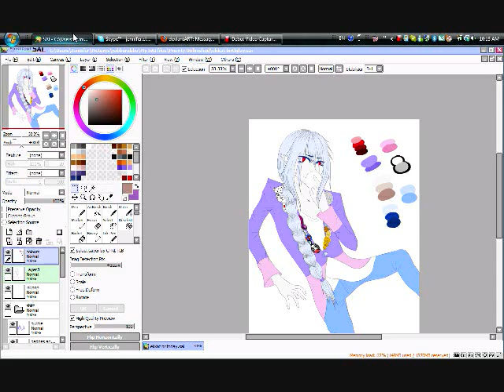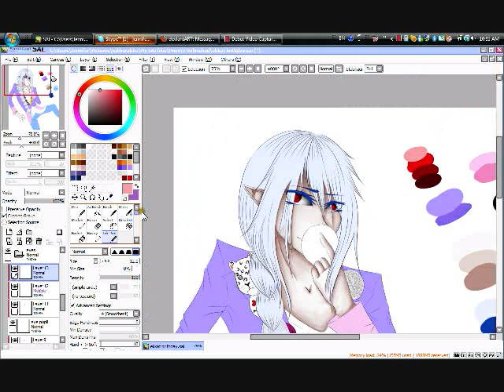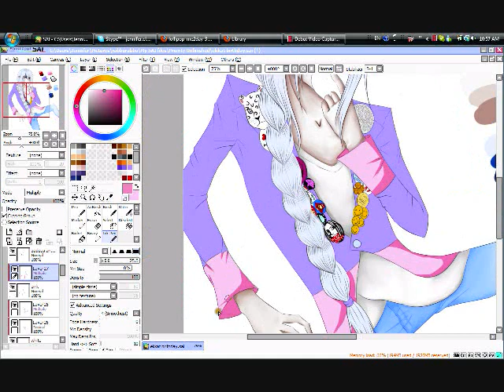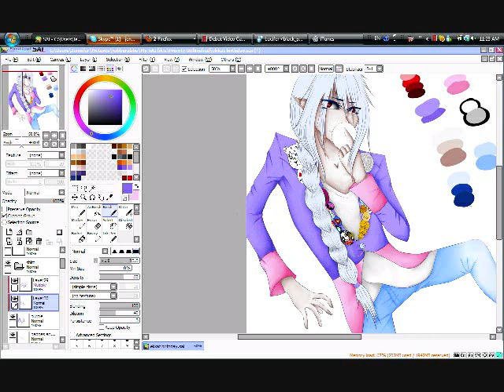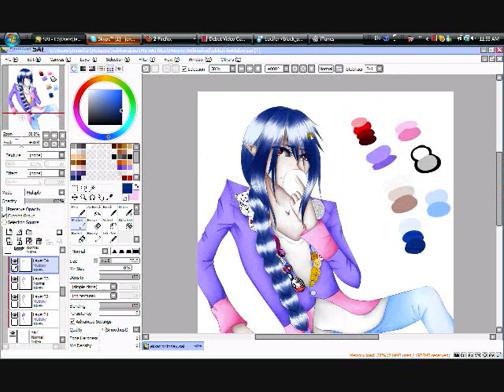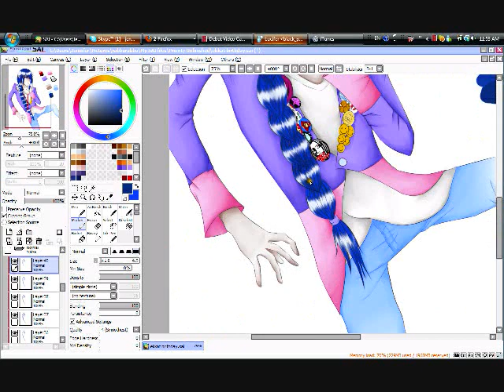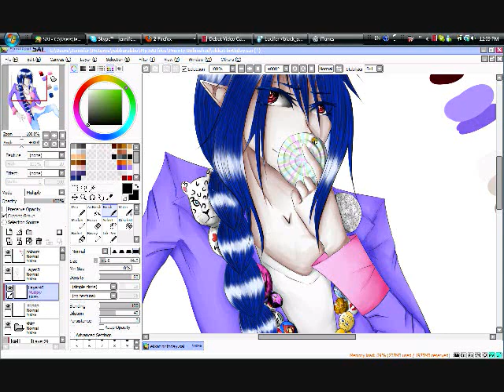Lollipop-fied Innuet [Speed Paint]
EDIT (30/12/2011): Whoaa, this is so gross... And so old. I'm so sorry for the people that had to endure watching this. xD I promise to have something remotely better up soon!

LMAO I don't even-
First speed paint ever and it sucks lolololol-/slapped
I didn't realize until afterwards that I skipped a few vital steps :I

A-anyways uh-
The finished picture is here o uo"

Lollipop Part. 2 - BIGBANG